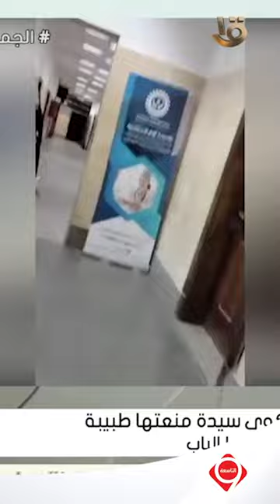انت اديت وعد أنك هتدخل على برنامج وترد.. انت مش بتكلم عيال صغيرة